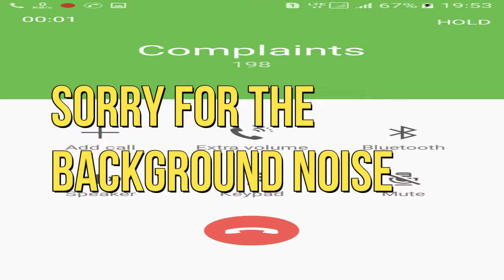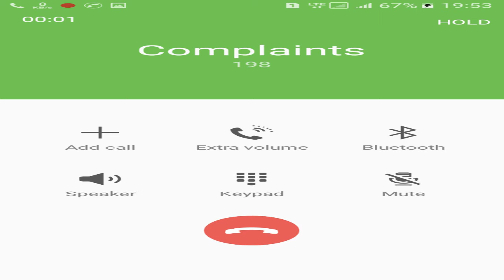why vodafone avoid you? why you can not get 10 gb data for 10 days from vodafone ?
Hello friends, i am going to telling the reason of vodafone avoid you. and  i have also saying in this video why you can not get 10 gb data from vodafone. i have explain everything in this video about this topic which is vodafone avoiding. vodafone avoiding their customer this the big problem from vodafone.
I HAVE TRYING TO SOLVE THIS PROBLEM
1)why vodafone avoid you?
2)why can not get 10 gb data from vodafone?
3)vodafone big problem
4)vodafone avoiding their customer
5)call conversation with vodafone customer care
6)Vodafone
pro